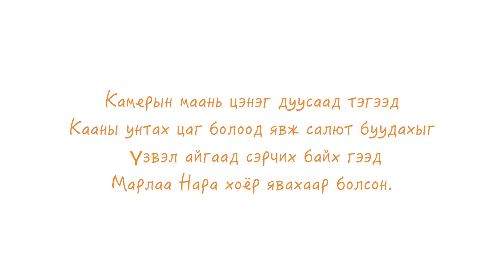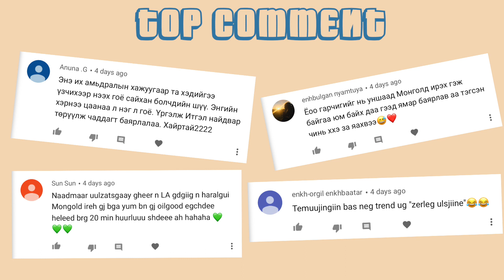АНУ-ын төрсөн өдрөөр | The Mongolian Family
Send us mail here:
130 S Patterson Ave #583

Love,